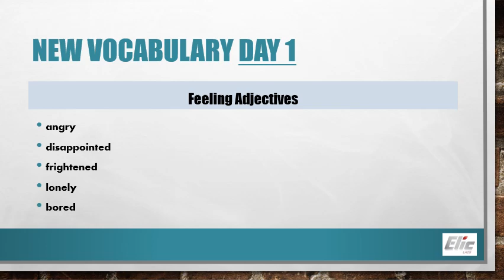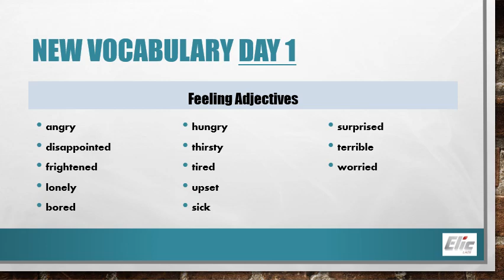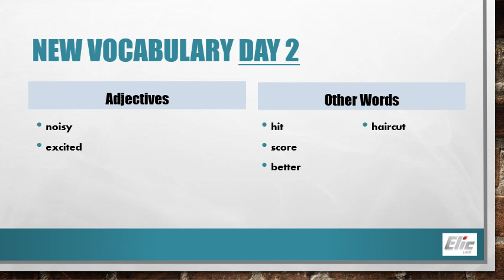M4 Unit 8 Lesson 1 I'm Upset